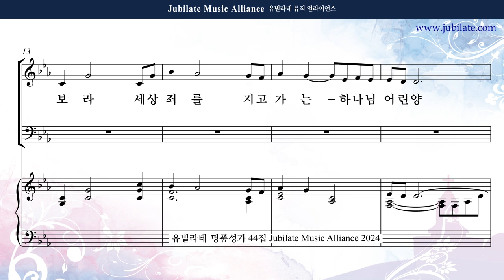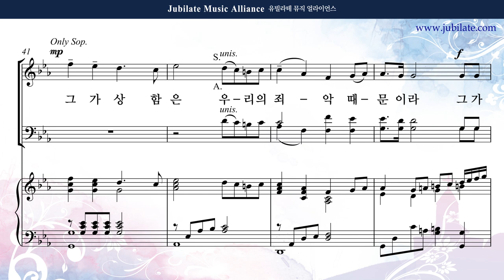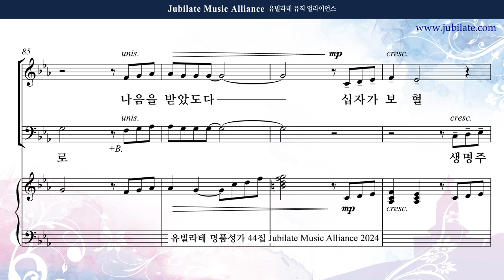[유빌라테 44집] 13. 최정연 - 하나님의 어린양 예수 (사순절/일반주일찬양) Tenor